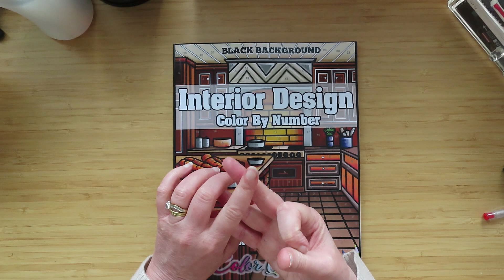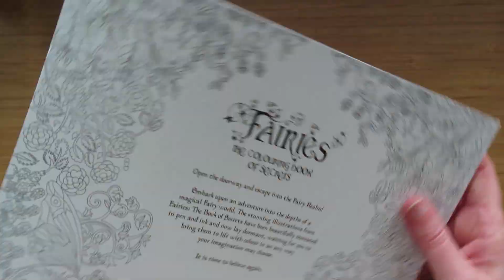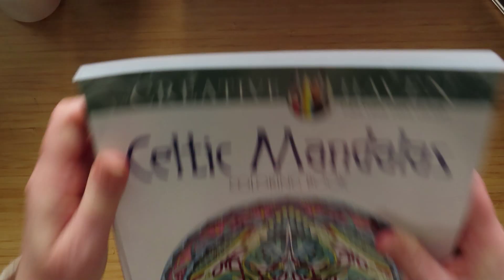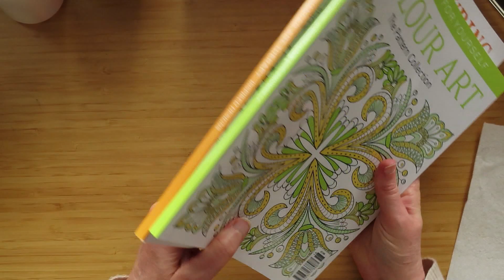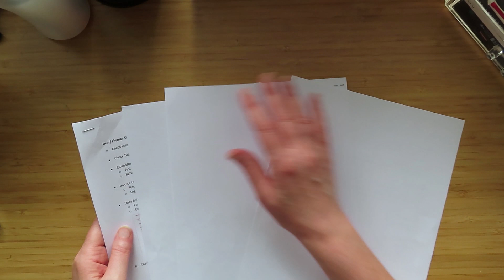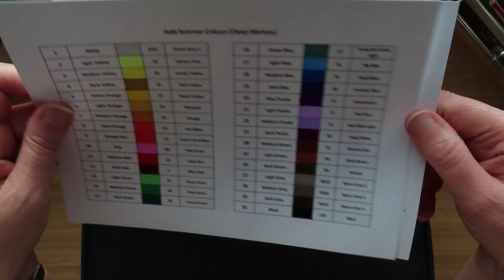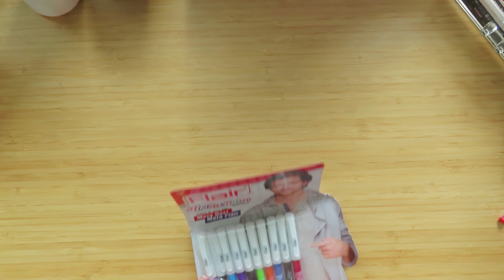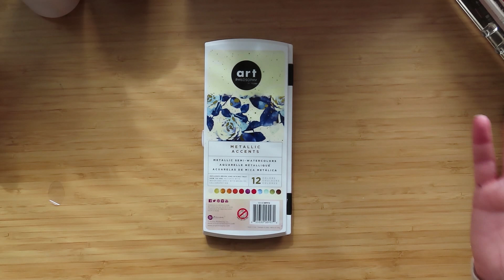Oh No More Stuffs! | Adult Colouring Book & Supplies Haul | May - June 2021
Even after decluttering stuffs... loads of stuff... I still bought more?!?  I have justification for everything... honest.

This video is for adult colouring and is not intended for children

Books:-
Color Questopia Interior Design
Magic Fairies Stained Glass
Archies And Sabrina's Halloween
Snowflake Mandalas
Celtic Mandalas
Flower Mandalas
Color Questopia Mermaids
Natuur Mandalas
Color Questopia Cars

Stuffs:-
Oleep 80 Alcohol Markers
Marker Travel Case
Test Tubes
Flair Hi-Fashion Gel Pens
Bic Marking 6+2 Pens
48 Slim Alcohol Markers
Metallic Accents Paint Set